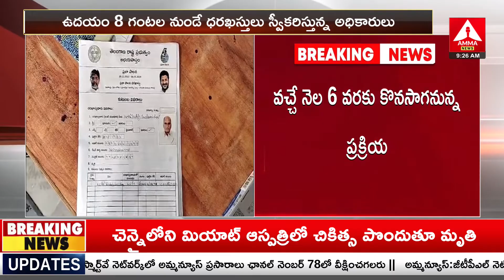Telangana Praja Palana Application Form: నిజామాబాద్ జిల్లాలో ప్రారంభమైన ప్రజా పాలన దరఖాస్తుల స్వీకరణ